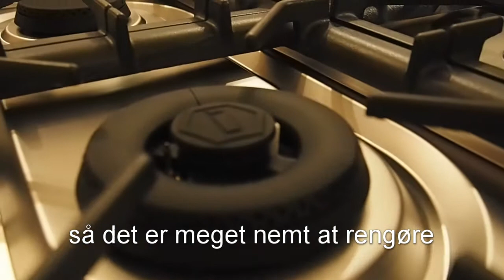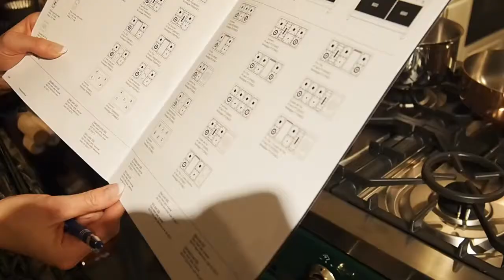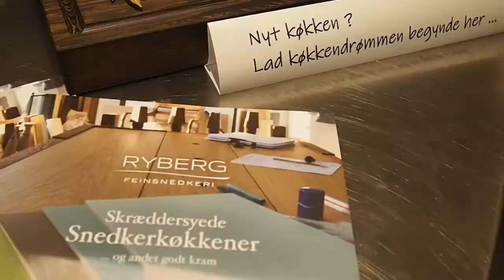ILVE showroom hos Køkkenfreak, receptionen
ILVE's showroom hos Køkkenfreak er nu fuldt etableret med flotte demo modeller af ovne og komfurer, både gas og induktion. Kom og se og mærk.